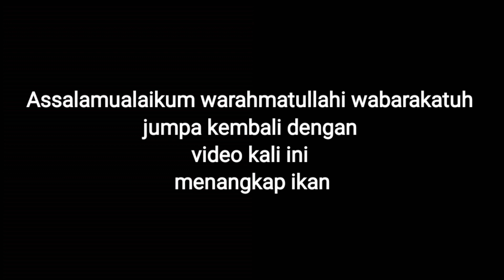Alhamdulillah lumayan lah biar sisa